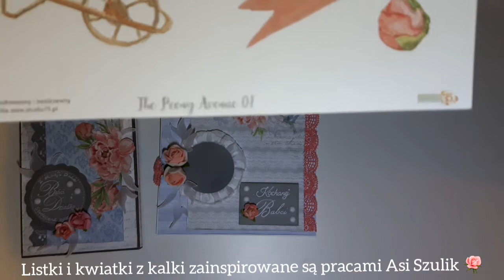Kartka, czekoladownik i ramka na zdjęcia z okazji Dnia Babci i Dziadka